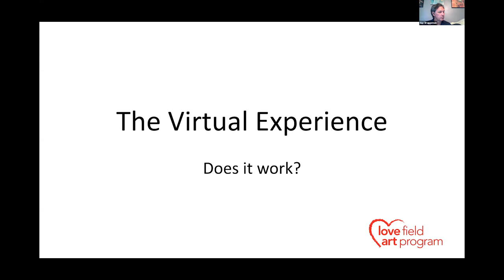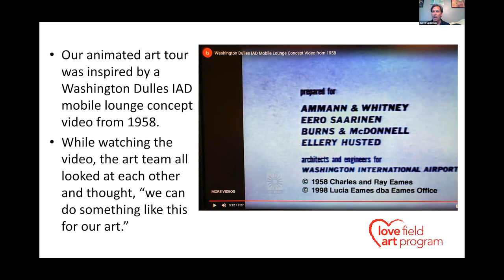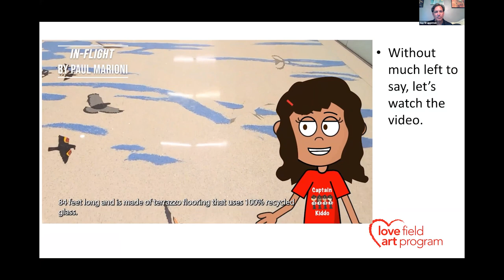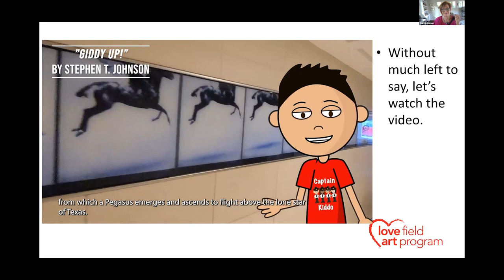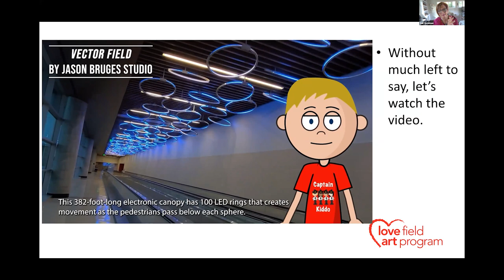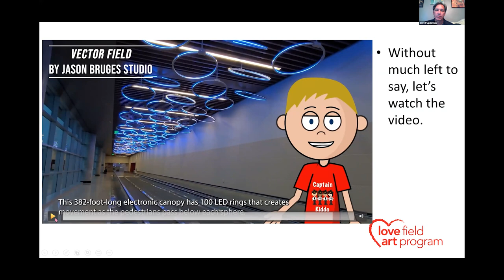Exchange Place August 2021 Guy Bruggeman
Exchange Place is a virtual gathering space for anyone engaged in and curious about public art organized by Public Art Exchange.  13 people volunteered to  give six minute presentations sharing their practice, research, narratives, musings and more about art in the public realm.

Presenters on August 4, 2021 were:

Kristen Ramirez, Artist, Seattle, WA
Martha Peters and Joshua King, Fort Worth, TX
Aaron Stephan, Artist, Portland, ME
Anna Lisa Escobedo, Artist, San Francisco, CA
Kerry Kennedy, Cultural Memory, MD
Nova Jiang, Artist, Los Angeles, CA
Francisco Letelier, Artist, Los Angeles, CA
Barbara Goldstein, Amanda Rawson, and Quynh-Mai Nguyen, Art Builds Community
C. Ryan Patterson, Maryland State Arts Council, MD
Matthew Geller, Artist, New York City, NY
Guy Bruggeman, City of Dallas – Dallas Love Field, TX
Deirdre Ehlen and Cynthia Connolly, Arlington Public Art, Arlington, VA
Brian Kurtz, Downtown Tulsa, Tulsa, OK

Public Art Exchange is an open and transparent network for artists, administrators, others interested or involved in the public art field. We promote inclusivity and connectivity in the field through resources, events, and discussion forums.